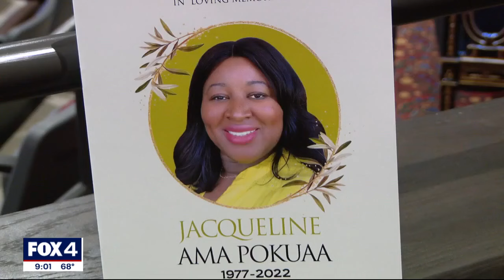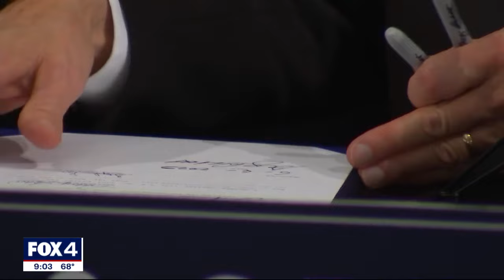Dallas Methodist hospital shooting trial begins this week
The man accused of killing two healthcare workers at Dallas Methodist Medical Center last year is set to stand trial this week. Nestor Hernandez was visiting his girlfriend who had recently given birth to their child when he shot healthcare worker Jaqueline Pokuaa and nurse Katie Annette Flowers.